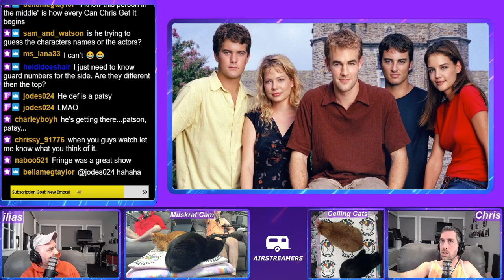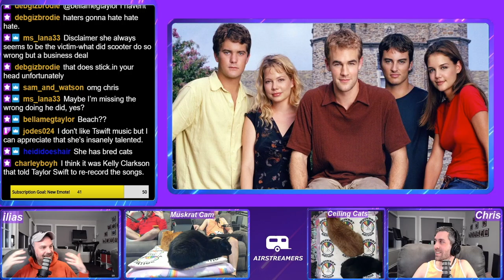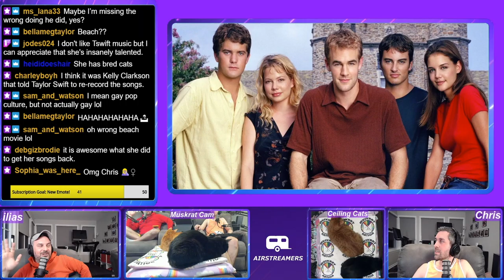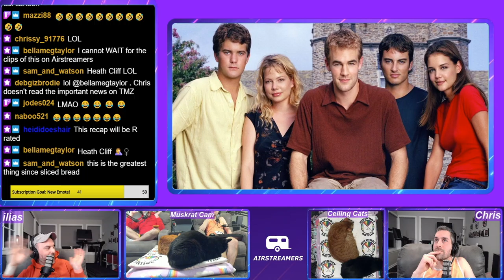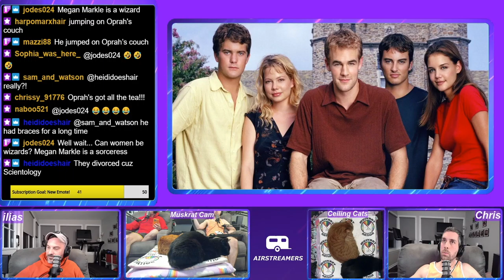Episode 17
Building "The Interrupted Fern" near the swam in Valheim, and a ROUSING ccgi!